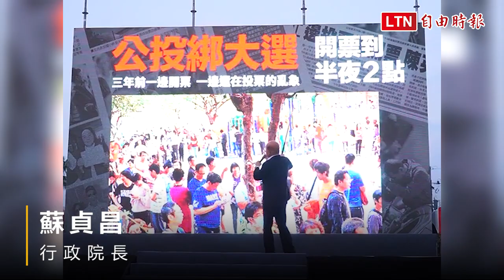屏東內埔公投宣講 蘇貞昌:公投綁大選 投票投到12點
「莫被魔神仔牽去」蘇貞昌屏東內埔宣講：硬蓋封存要重啟都國民黨